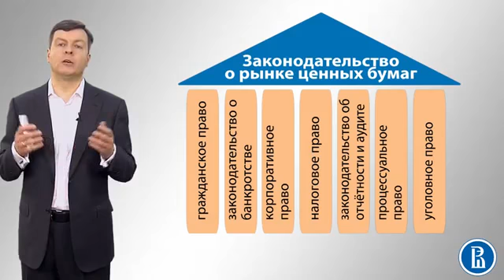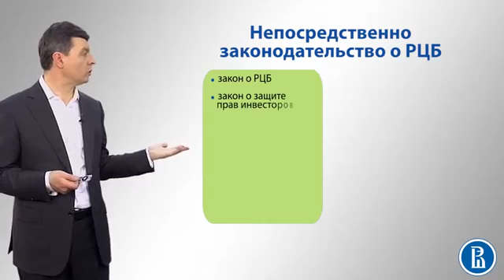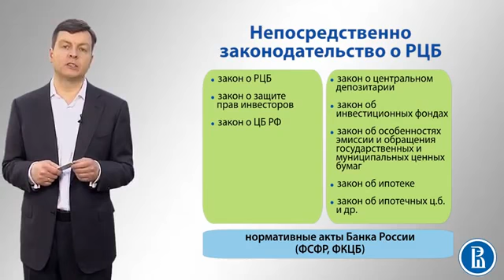Ценные бумаги правовое регулирование Законодательство о рынке ценных бумаг #11